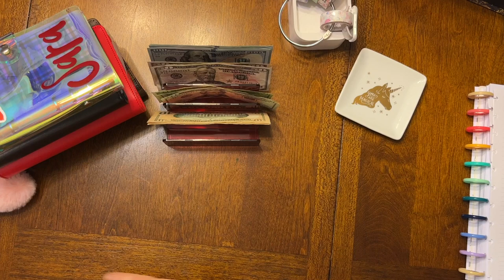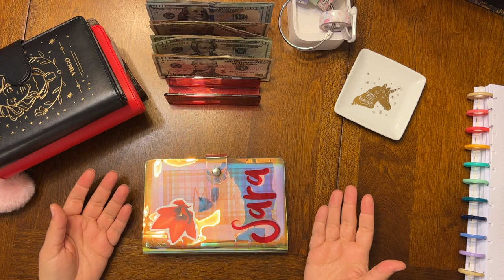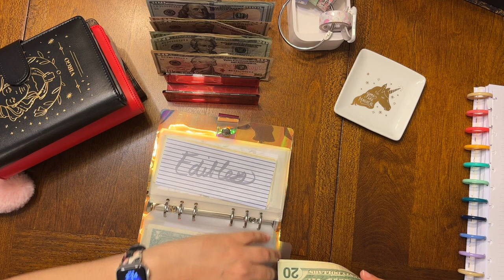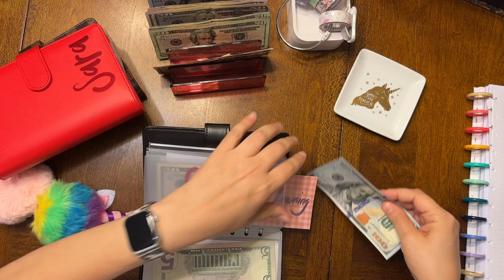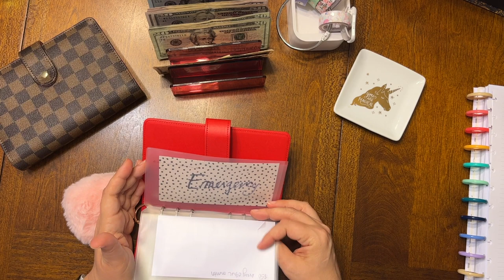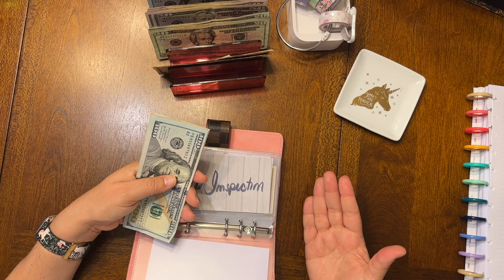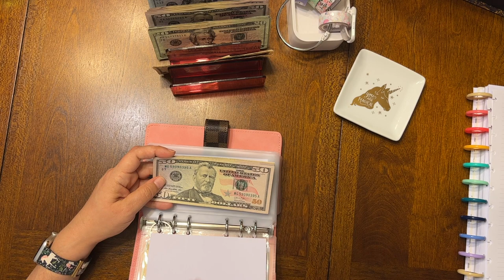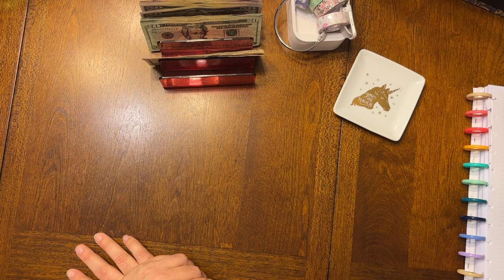My First Cash Condensing! || August 2023 || Envelope Stuffing and Budget Management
Welcome to my new channel! I've moved my budget and business management videos to their own channel to keep things better organized. Today I get to do my first cash condensing to make counting and storing my envelopes easier.

***Support Me***

***About Me***
Sara Marks is a modern woman with plenty of classic problems - just like the women she writes about.

After a mid-life crisis and failing out of college at the age of twenty, Sara decided to live the life she wanted, not the one expected of her.  Now a librarian with two master's degrees, she plans never to stop getting over-educated. She started writing as part of the National Novel Writing Month program nearly twenty years ago. She likes to write women who are like her: feminists who learn to live their life their way, rarely worrying about their age, weight, marriageability, or fertility. They fail and find second, third, and (sometimes) fourth chances to correct their mistakes.

Sara’s a hopeless romantic who is fiercely independent. She loves knitting and traveling in her free time. She lives with her dog Cedric Doggory. She also writes horror and fantasy books under the pen name S.R. Marks.

Sara Marks
c/o Nova Arts Studios
55 Middlesex Street